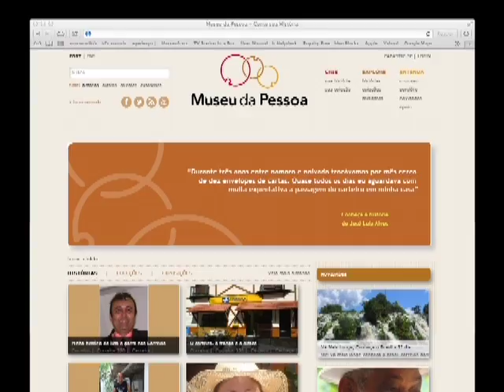Museu da Pessoa - Dona Antônia Nunes Café - 6000271 HD 720p